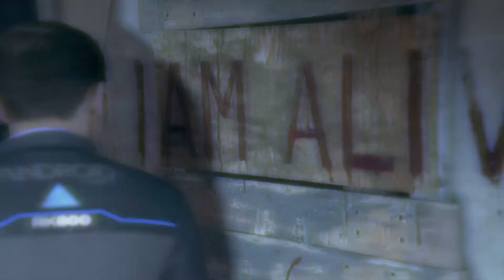Detroit: Become Human™_20210502102446